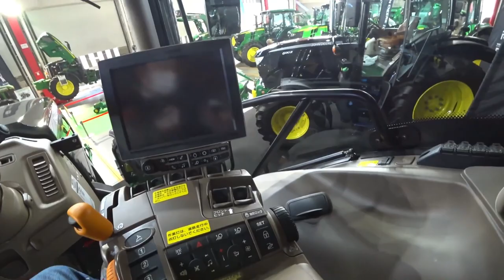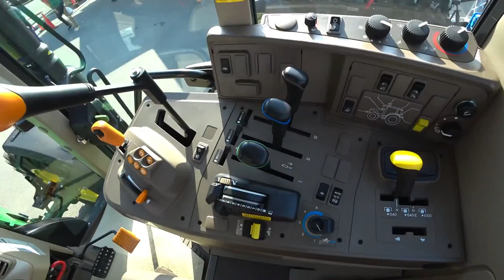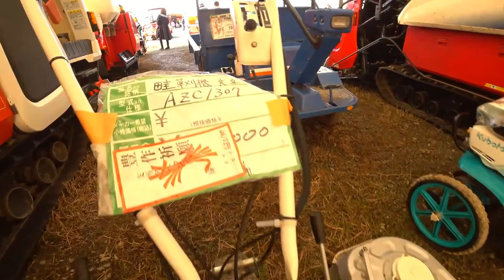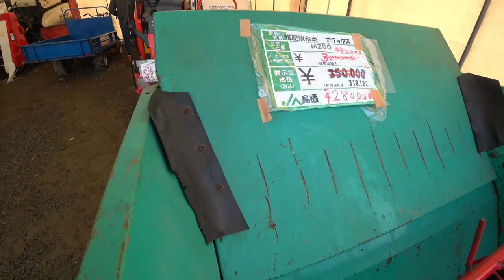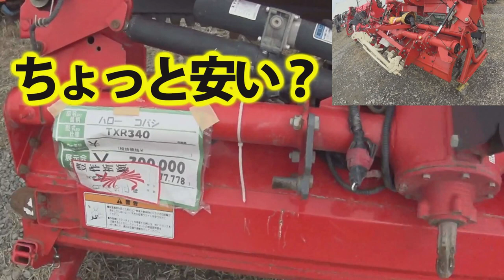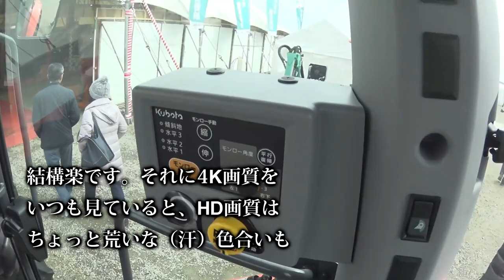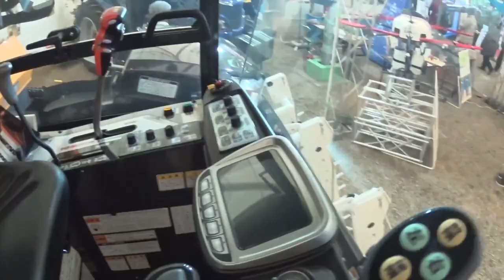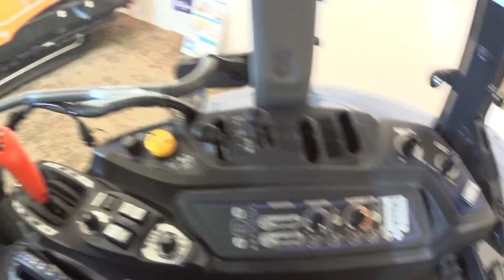【会社員実家農業手伝う】【特集】展示会スペシャル 展示会でジョンディアトラクターとヤンマートラクターウイングハロー【農機具】【稲刈り】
【特集】展示会スペシャル　展示会でジョンディアトラクターとヤンマートラクターウイングハロー【農機具】【稲刈り】

1ンマー展示会でジョンディアトラクターとヤンマートラクターウイングハローを見つけた。

2クボタMZ775トラクターコバシアースロータリー２４０で畑の仕上げ耕しクマ注意

3中古農機具展示会コーナーをめぐるとコンバインにウイングハローを発見値段が気になる

4展示会再編集代掻き用ロータリーを見に来たら、トラクターやコンバインが